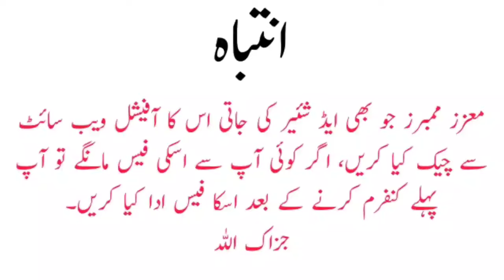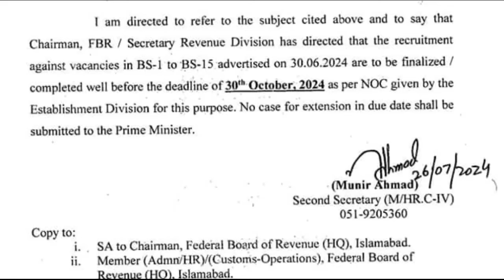fbr jobs | update | fbr career | fbr custom job | federal board revenue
✨ALHAMDULILLAH
✨Shukar ALHAMDULILLAH